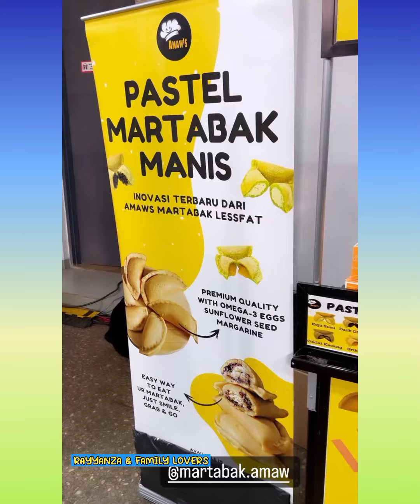rayyanza excited banget punya mainan baru ‼😂ketawa sendiri denger lagu remix suaranya🤣